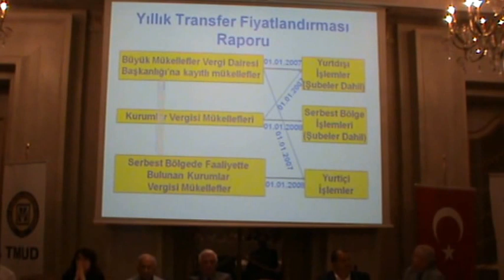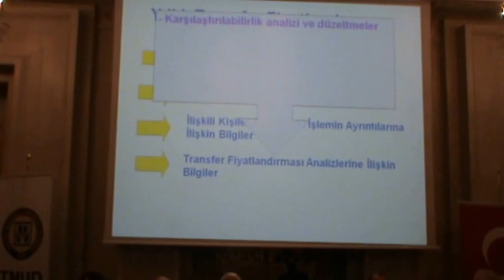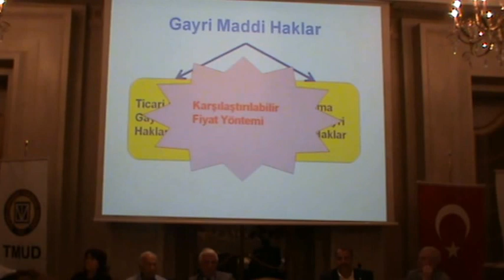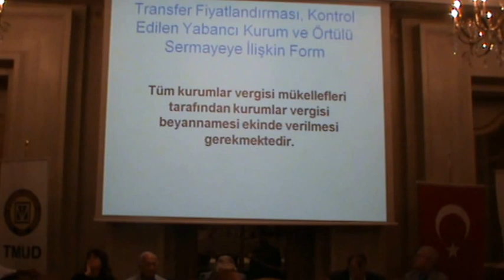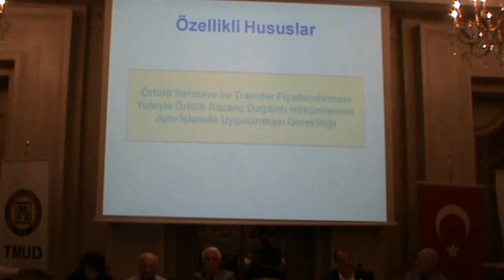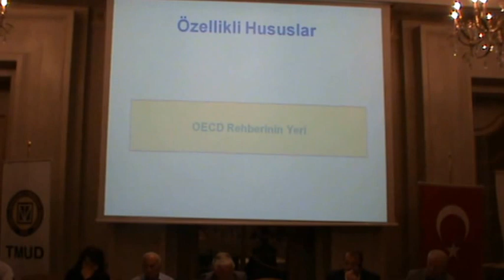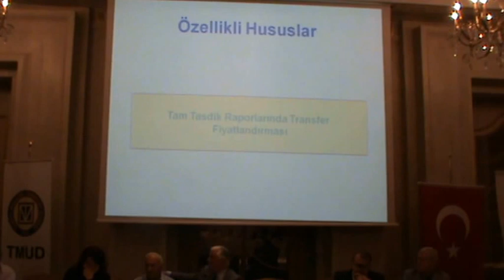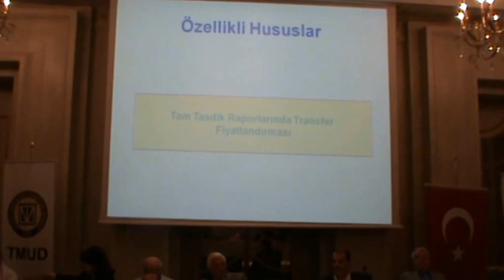İKTİSADİ TV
4- (15 Haziran 2015) - (M2U06100) - Konuk Konuşmacı ; Transfer Grup Müdürü-Mehmet Ali Kaya - (YMM Raporlarınada Esas Teşkil Etmesi Açısından Transfer Fiyatlaması)